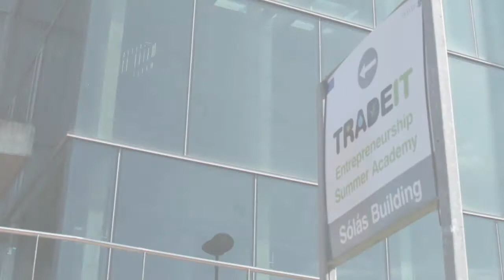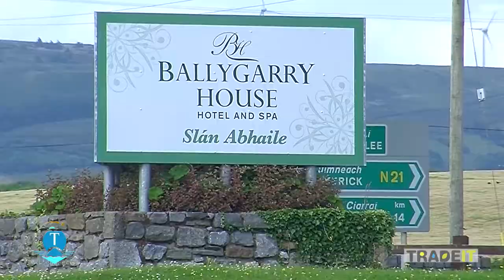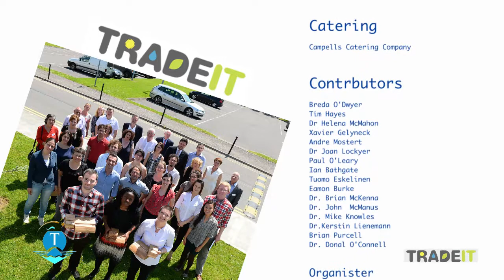TradeIT IT Tralee Short Film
3 day Business Summer Camp help in Tralee Co. Kerry.